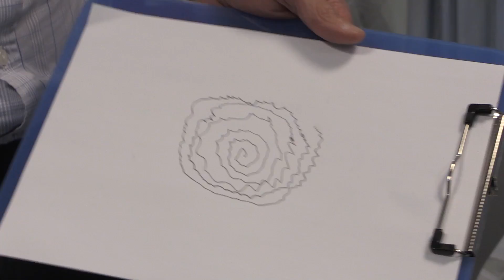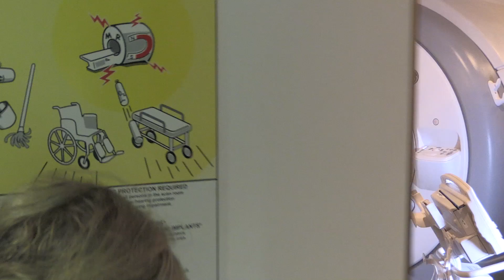The case of the disappearing essential tremor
Professor Wady Gedroyc and his colleagues at St Mary’s Hospital cure Dinesh Kotecha’s debilitating tremor.